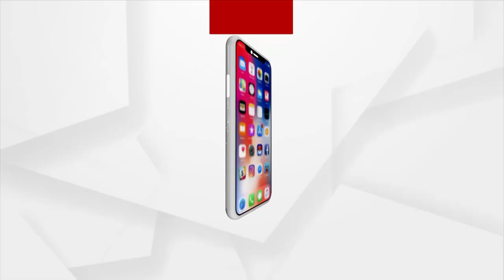Jharsuguda BJP Holds Press Meet to highlight the Achievements in 8 Years Of Modi Govt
Jharsuguda BJP Holds Press Meet to highlight the Achievements in 8 Years Of Modi Government.